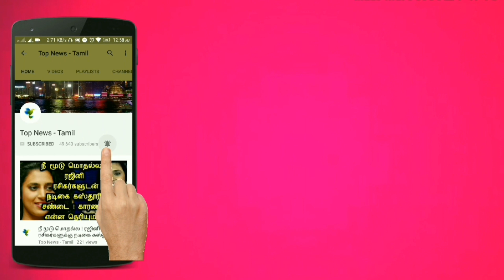Asuran - Kathiri Poovazhagi & Polladha Bhoomi Lyric Video Reaction | Dhanush | GV Prakash Kumar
சரியான நபரை உங்கள் வாழ்க்கைத் துணையாக தேர்ந்தெடுக்க தமிழகத்தின் No.1 சேவை மையம்.

Vadachennai-க்கு National Award கிடைக்கலனு...  Dhanush Mass Speech in Asuran Audio Launch | Asuran

வை மையத்தை அணுகவும்.

Asuran Audio Launch - Kola Mass Update | Dhanush, Vetrimaran | GV Prakash Kumar

Asuran Official lyric Songs | Dhanush, Vetrimaran | GV Prakash Kumar | Kathiripozhagi

Asuran Official - Kathiripoovazhagi Single Release | Asuran Teaser Update | Dhanush | Vetrimaran

PATAAS - Dhanush 39 First Look | Asuran Teaser | Dhanush Birthday Double Treat | Vetrimaran

ASURAN - Teaser Update | D39 - First Look | Dhanush Birthday CDP | Vetrimaran | GV Prakash Kumar

Dhanush 40 - International Gangster Thriller | Karthik Subburaj | Asuran Teaser Update | Vetrimaran

ASURAN - Songs Breaking Update | Dhanush | Vetrimaran | GV Prakash Kumar